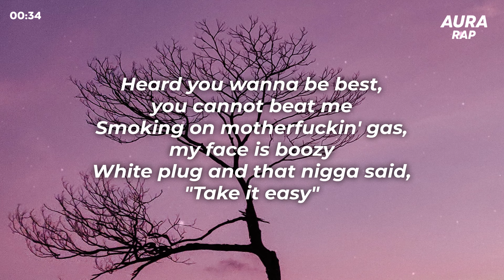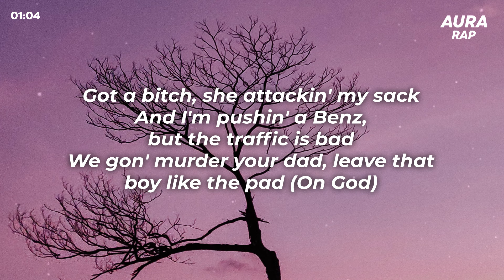yvngxchris - bitch im joe biden (Lyrics)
Lyric Video for “bitch im joe biden” by yvngxchris.